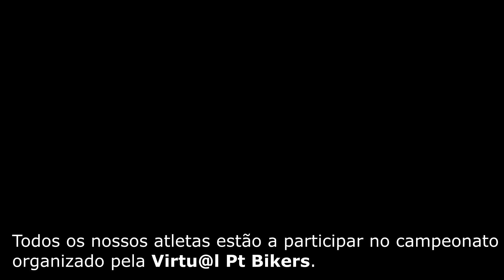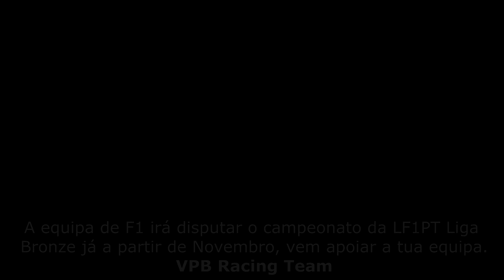VPB Racing Team eSports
Queremos agradecer toda a dedicação do Gustavo Nugas no apoio ao grupo.
Chegou a hora de apresentar o projeto de uma equipa eSports. A ideia surgiu de alguns membros do staff que abordaram a administração do grupo Virtu@l Pt Bikers que acolheu a ideia com entusiasmo. Propuseram como nome para a equipa a VPB Racing Team utilizando a tag VPB como referência, tendo a administração concordado com esta iniciativa.
A equipa VPB Racing Team tem  como pilotos
 - VPB_motojacs_PT
- VPB_LeKiD
- VPB_RiscasPL
-VPB_Francisco_79
- VPB_Freitas
- VPB_Migas
- VPB_Scorpion_666
- VPB_Prost
- VPB-Briga34
- VPB_ArqQuarteu
- VPB_Fabiz
- VPB_Edinho
- VPB_Joaoavelino
- VPB_Fabzz_Miguel

 A equipa Racing Team tem todo o gosto em te receber. Para isso basta entrar em contacto o VPB_Scorpion_666 (Carlos Nugas).
Podes também juntar um grupo de amigos e criar a vossa equipa . Se precisares os administradores do grupo dão-te toda a ajuda na criação desse projeto.